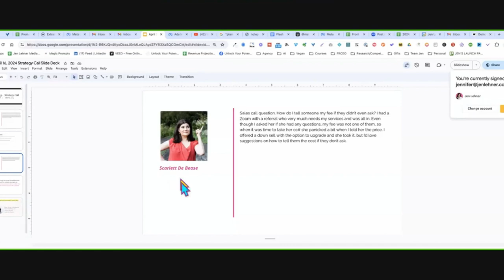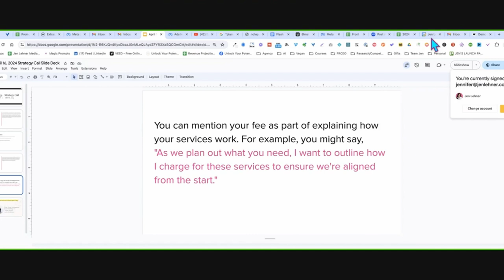How to bring up fees in sales conversation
In this exclusive excerpt from our Front Row VIP Strategy Call, I share effective strategies for introducing fees in a sales conversation.